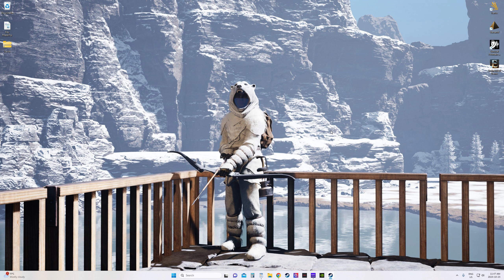S1 - Ep 52 - Icarus: New Frontiers - GAME CRASH!! Another giant slug killed & Crafting.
My apologies that the Game Crashed on us.  I was just about to end the episode anyways but I didn't get to do the usual ending.

Comments are always welcome.  Advice, feedback, It's all appreciated.